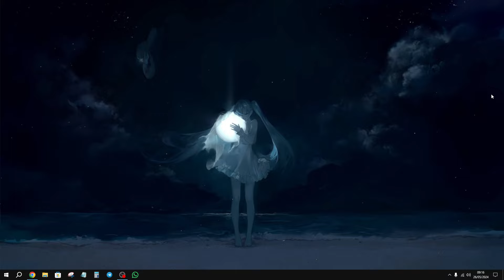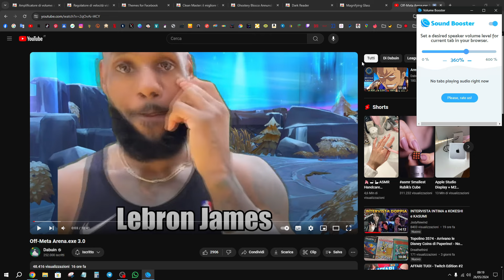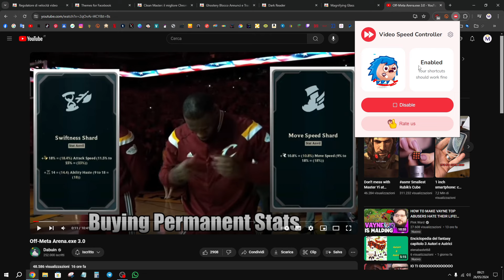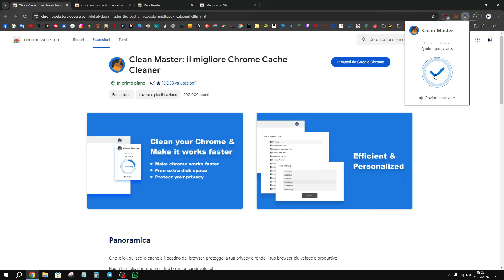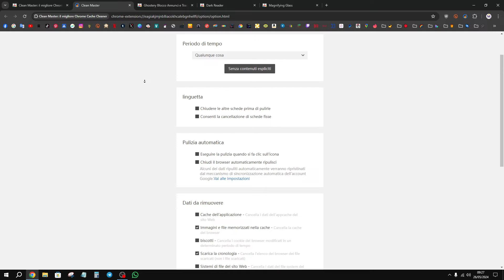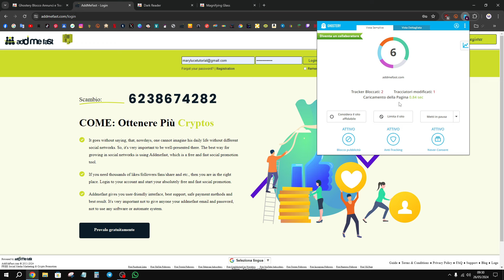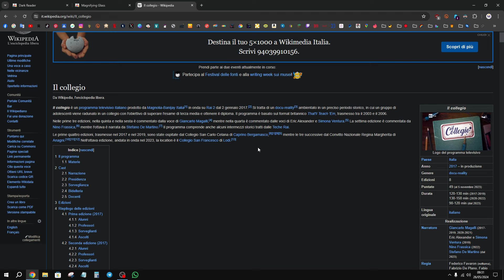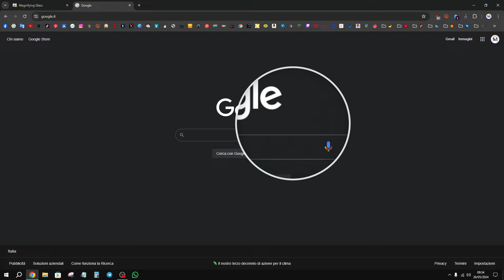7 ESTENSIONI UTILI PER GOOGLE CHROME PARTE 2!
7 ESTENSIONI UTILI PER GOOGLE CHROME PARTE 2!

🎵 Music "Forever" by ‘Hicks’
💿 Listen everywhere: